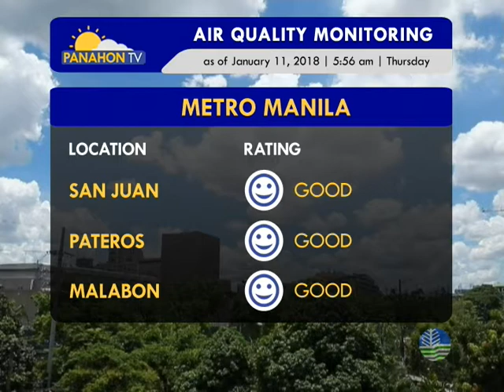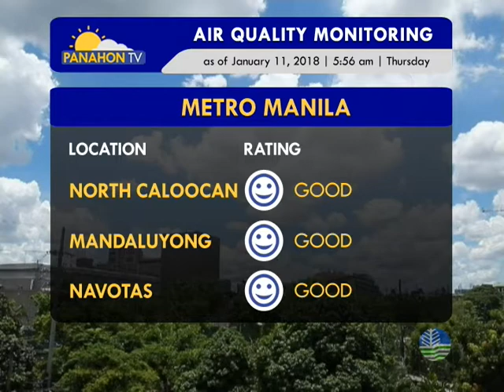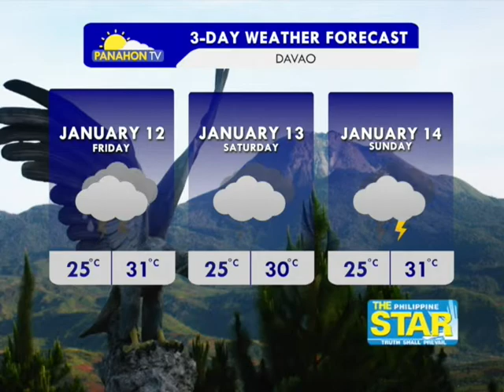Panahon.TV | January 11, 2018, 6:00AM (Part 4)